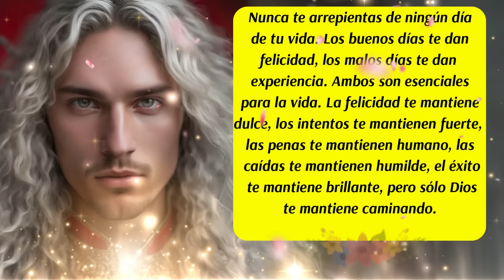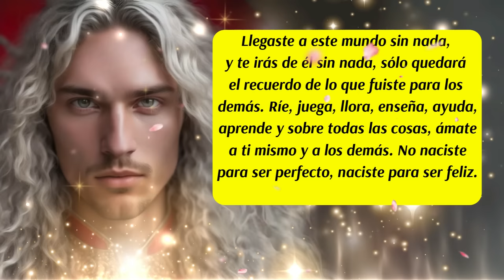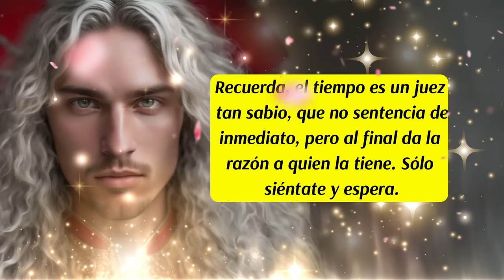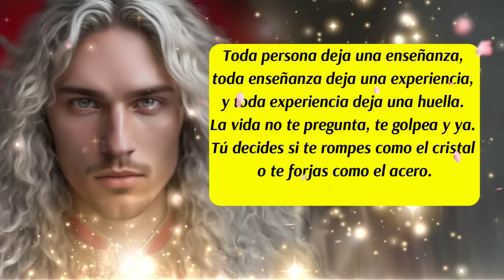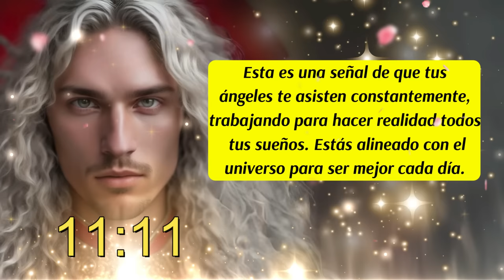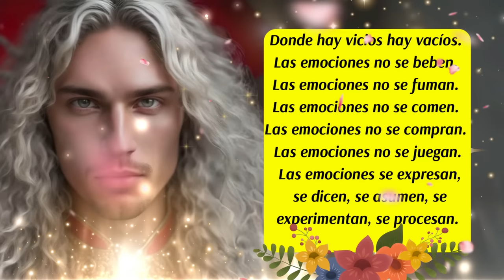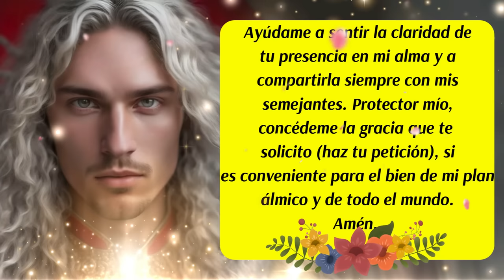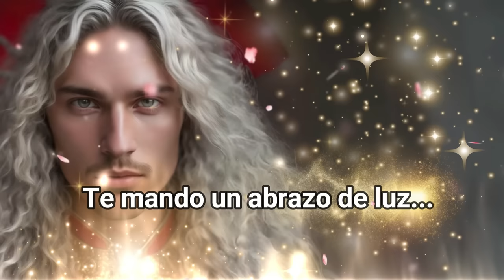💌Este Mensaje lleva tu nombre🚨Escúchalo hasta el Final🌈 Donde hay vicios hay vacíos👀mensajedeldía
00:00 Presentación
00:06 Bienvenida
00:17 Inicio del Mensaje
01:25 Consejo del día
02:45 Decreto del día
04:33 Arcángel Metatrón te habla (Las 7 Reglas de la Vida)
05:25 Número Mágico y Vibracional del día
05:45 Arcángel Metatrón te habla (Reflexión Oportuna)
06:28 Oración de Petición al Arcángel Metatrón
08:10 Despedida
✅ISRC: USUAN1100748
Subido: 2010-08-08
Link de la página